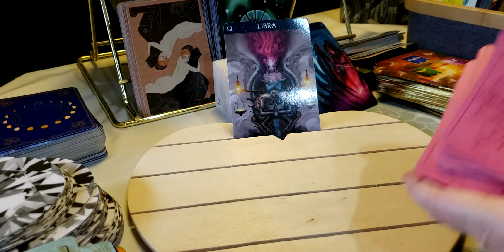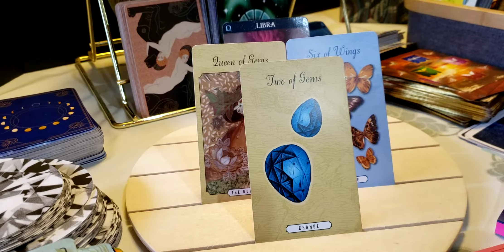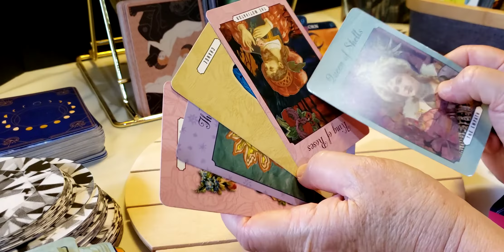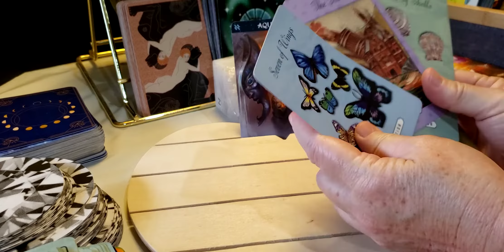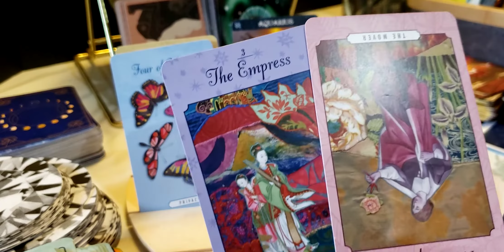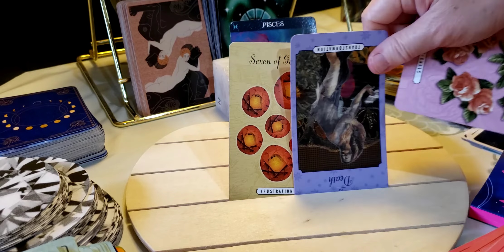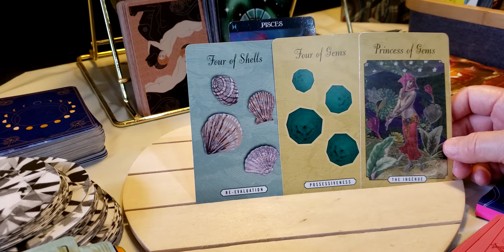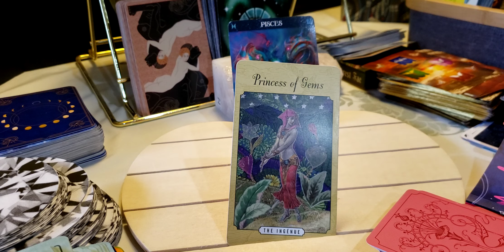PiscesShould I ask someone out on a date for Valentine's Day?🥰Plus5DATE Ideas for Valentine's Day!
This video Libra- Pisces

timestamps:
Libra 00:00
 Scorpio 4:13
Saggitarius 6:56
 Capricorn 9:06
Aquarius 12:24
 Pisces 19:42
Date ideas: 24:46